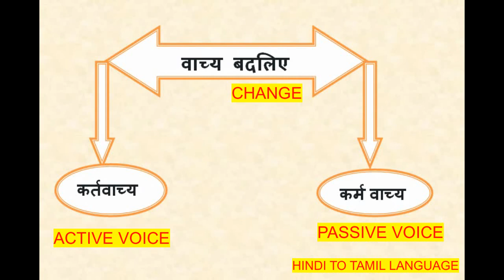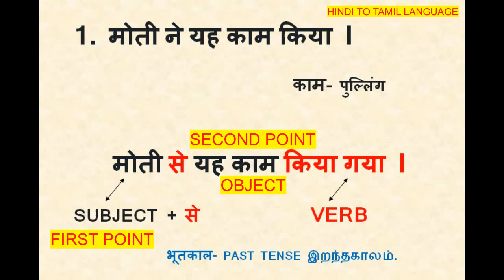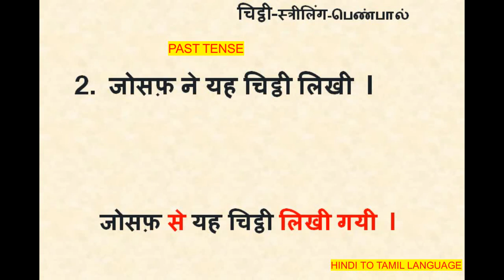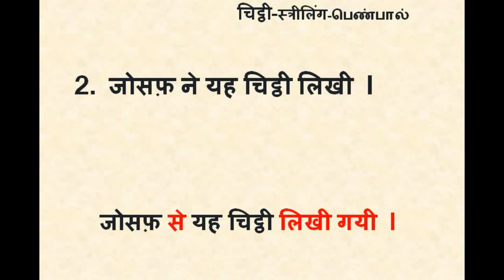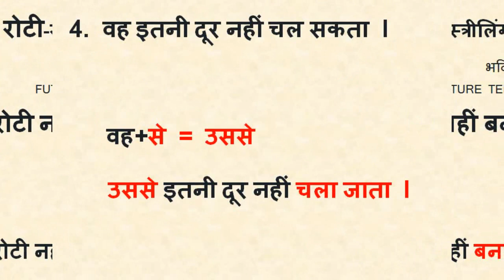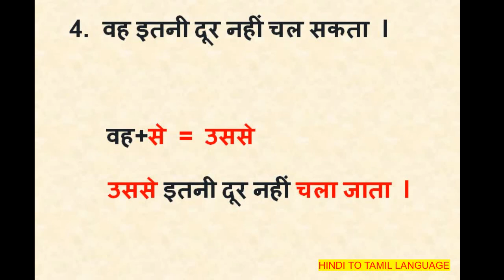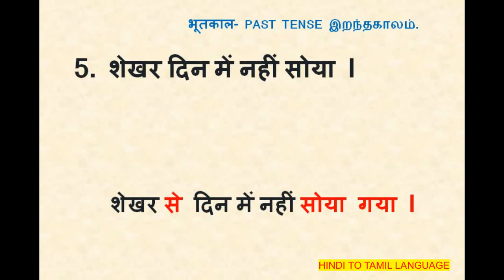Madhyama Hindi Prachar Vahini-2 Active to passive voice in Tamil Explain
This video explains Madhyama grammar Active voice to Passive voice and exercise with answers.